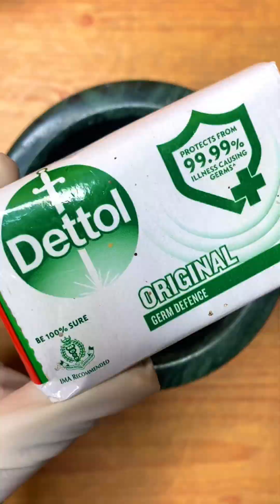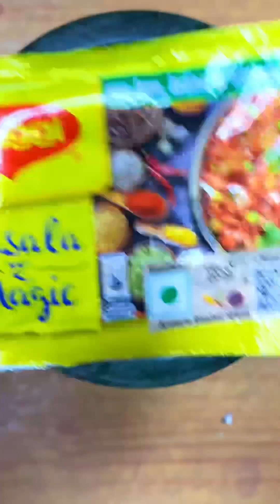Most Satisfying Crushing Of Crazy Things